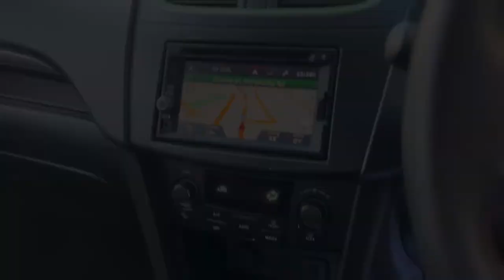2015 SUZUKI SWIFT 5D HATCHBACK SPORT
This 2015 SUZUKI SWIFT SPORT comes with features such as,

Audio - Aux Input Socket (MP3/CD/Cassette) Audio - Aux Input USB Socket Memory Card Reader Audio - MP3 Decoder Bluetooth System Multi-function Control Screen - Colour CD Player 6 Speaker Stereo
Safety & Security
Airbag - Driver Airbag - Passenger Airbag - Knee Driver Airbags - Head for 1st Row Seats (Front) Airbags - Head for 2nd Row Seats Airbags - Side for 1st Row Occupants (Front) Seatbelts - Lap/Sash for 5 seats Seatbelt - Pretensioners 1st Row (Front) Seatbelt - Load Limiters 1st Row (Front) Brake Assist ABS (Antilock Brakes) Control - Traction Control - Electronic Stability Hill Holder EBD (Electronic Brake Force Distribution) Central Locking - Key Proximity Engine Immobiliser
Comfort & Convenience
Air Cond. - Climate Control Air Conditioning - Pollen Filter Cruise Control Voice Recognition Map/Reading Lamps - for 1st Row Starter Button - Key/Fob Proximity Bottle Holders - 1st Row Bottle Holders - 2nd Row Cup Holders - 1st Row Cup Holders - 2nd Row Cargo Cover
Lights & Windows
Headlamps - Bi-Xenon (for low & high beam) Fog Lamps - Front Power Windows - Front & Rear Intermittent Wipers - Variable Rear Wiper/Washer
Interior
Trim - Cloth Leather Steering Wheel Metallic Finish Dash Board Metallic Finish Door Inserts Metallic Finish Interior Inserts Metallic Finish Steering Wheel Pedals - Sports
Seating
Seat - Height Adjustable Driver Sports Seats - 1st Row (Front) Seats - 2nd Row Split Fold Headrests - Adjustable 1st Row (Front) Headrests - Adjustable 2nd Row x3
Instruments & Controls
Clock - Digital Trip Computer GPS (Satellite Navigation)
Exterior
Body Colour - Bumpers Body Colour - Exterior Mirrors Full Chrome Exhaust Tip(s) Power Door Mirrors Body Kit - Lower (skirts, F & R Aprons) Diffuser - Rear Spoiler - Rear Roof Mounted
Body
Exhaust - Stainless Steel Dual System
Electrical
12V Socket(s) - Auxiliary
Transmission & Drivetrain
Gear Shift Paddles behind Steering Wheel
Steering
Multi-function Steering Wheel Power Steering - Electric Assist Adjustable Steering Col. - Tilt & Reach
Brakes
Disc Brakes Front Ventilated Disc Brakes Rear Solid
Wheels & Tyres
17" Alloy Wheels